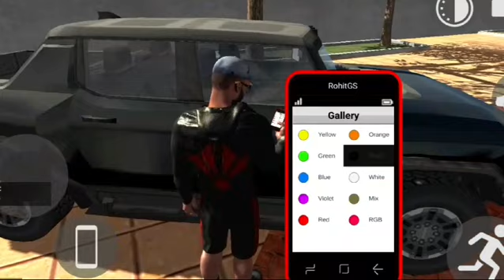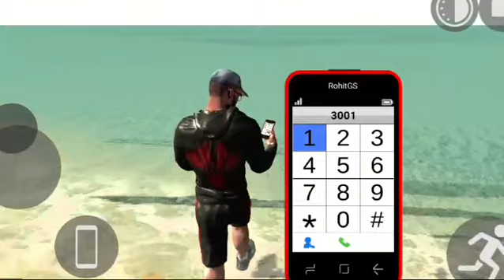All new updates and cheat codes in indian bike driving 3D